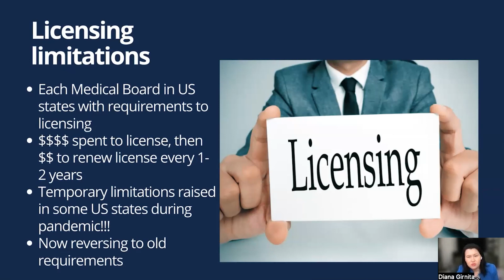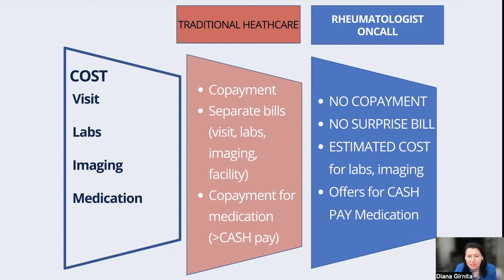[PREVIEW] The Emergence of Direct Specialty Care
Are you tired of wasting your time, as a specialist, dealing with insurance companies, or worrying about coding and billing?

Aren't you frustrated dealing with more typing than spending time with patients?

It's now time to try an alternative way of practicing medicine, a direct way: the direct specialty care way!

Learning Objectives:

-what is direct care?
-why should you try direct specialty care?
-10 steps for starting your direct specialty care practice

Are you excited to start practicing again?

Join the DSC movement!